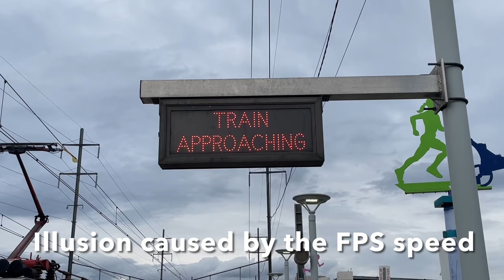Railfanning Hamilton, NJ. Amtrak, NJT, and Martian reminders. 4/4/24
We see lots of fast Amtrak trains in addition to several NJT trains at this pleasant station for trainwatching. We also get a good serving of “Donuts” in addition to the NJT “Disco” ALP46A. The handsome GE Arrow MU’s also make an appearance. This station and surrounding area gives reminders of Martian invasions.